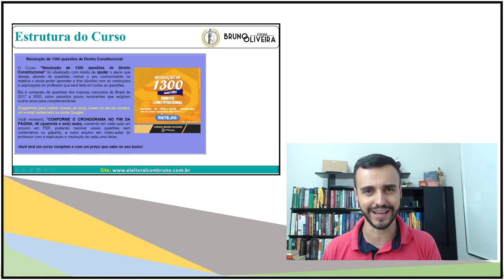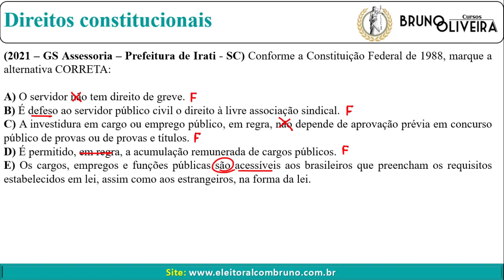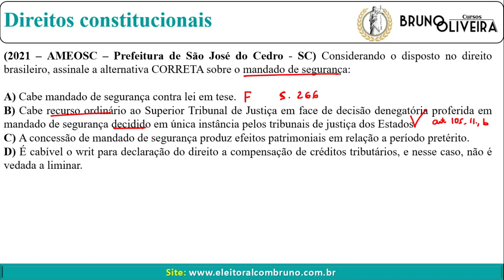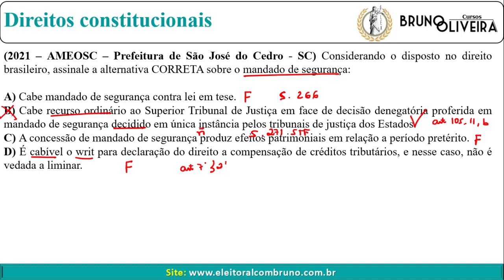Revisando Direito Constitucional | Temas Diversos | Parte 12